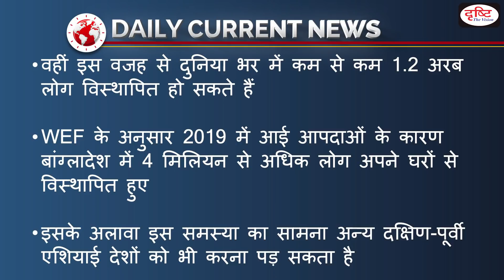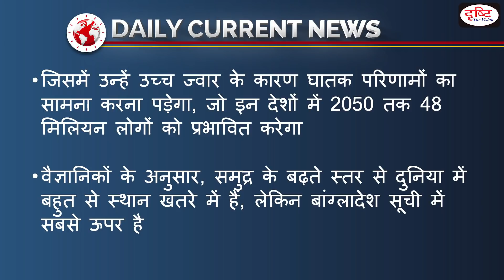17% of Bangladesh Could Be Submerged by 2050 – Daily Current News I Drishti IAS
During the 48th session of the Human Rights Council, concluded recently, the UN High Commissioner for Human Rights quoted a report of the World Economic Forum (WEF) that in Bangladesh 20 million people will be deprived of their homes by 2050 due to the rising sea level. Besides, Close to 17% of Bangladesh could be submerged by the rising sea level by 2050.

1. Videos by Dr. Vikas Divyakriti To

2. Concept Talk- By Dr. Vikas Divyakirti

6. To The Point- Special

8. UPSC PT Prelims Practice Quiz